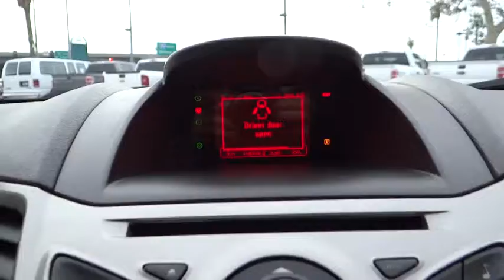2013 Ford Fiesta Riverside, Fontana, Redlands, Rancho Cucamonga, Palm Springs, CA 0140688A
2013 Ford Fiesta

Fairview Ford
292 North G Street

So clean, you can't even tell it's used. Wow! What a sweetheart! FAIRVIEW FORD...WE'RE RIGHT OFF THE 215 FWY, WE'RE ALWAYS RIGHT ON THE PRICE !!! Looking for a great deal on an outstanding 2013 Ford Fiesta? Well, we've got it and it's specially-priced and ready to roll. It is nicely equipped. You, out cruising down the road in this fantastic Fiesta, would look so much better than it sitting here on our lot. The only other time it's ever spent here, was when we caringly serviced it for its previous owner. A BETTER FORD EXPERIENCE WAITS FOR YOU AT FAIRVIEW FORD !!!